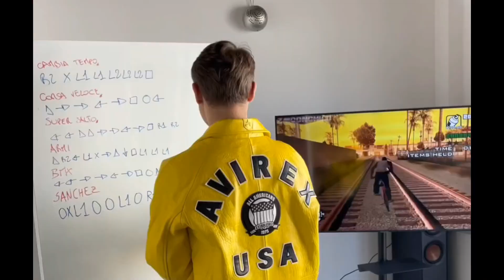TRIPLETTA di SPOILER di DISS GACHA🔥